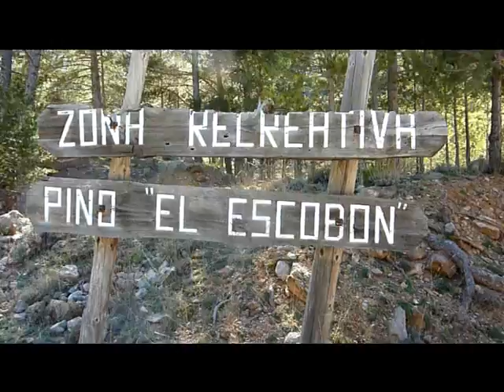EL ALTO DEL MONEGRO Y EL PINO ESCOBÓN